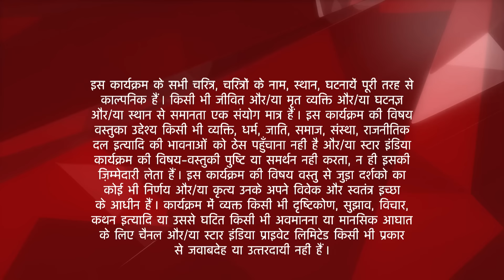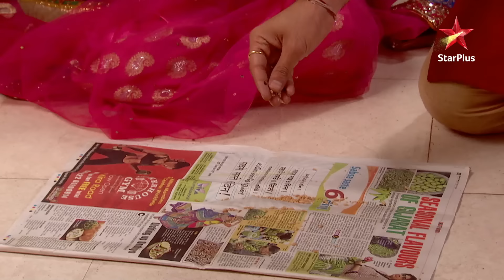Saath Nibhaana Saathiya | साथ निभाना साथिया | Kabootar le aaya Rashi aur Jigar ko kareeb!